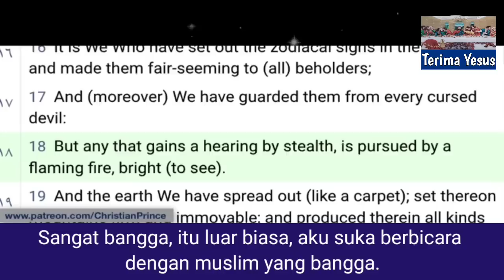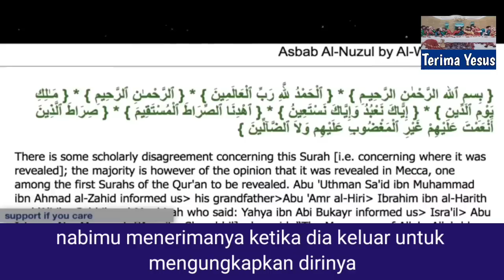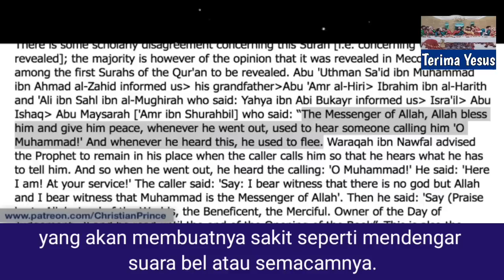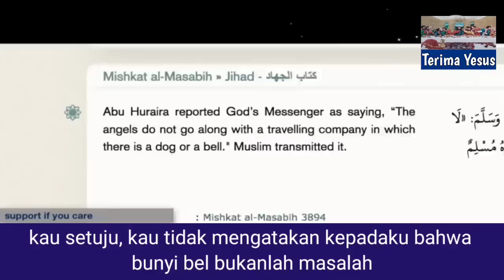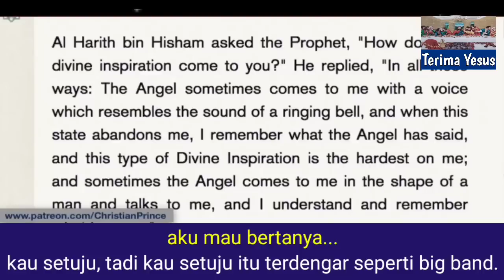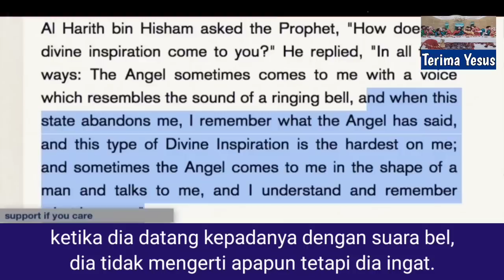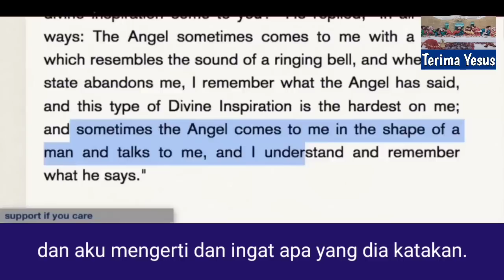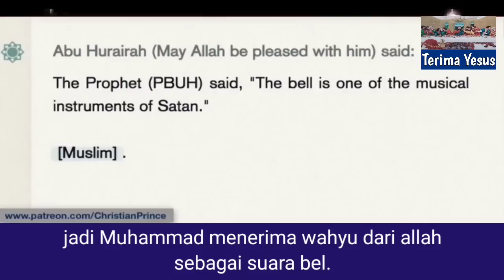Christian Prince Terbaru / CP Mengajari Uclim Cara Membaca Agar Tidak Gagal Fokus.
Christian Prince Terbaru, CP Mengajari Uclim Cara Membaca Yang Benar Agar Tidak Gagal Fokus.

Bagi umat Islam yang ingin menyanggah Christian Prince, dipersilahkan untuk menelepon Christian Prince langsung saat live. Link Channel Christian Prince ada dibawah.

Semoga bermanfaat...
channel @Terima Yesus